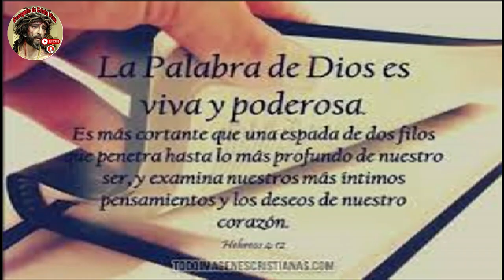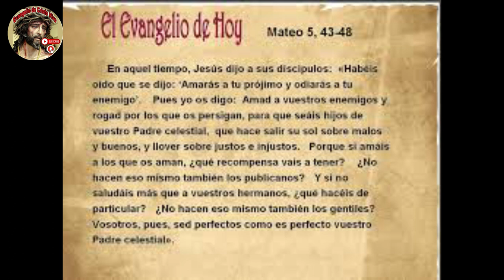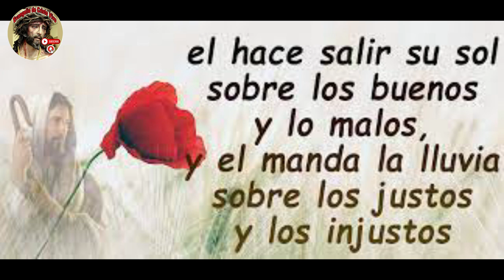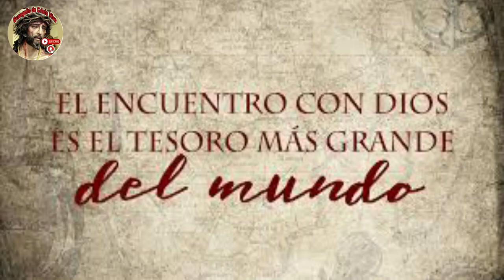Evangelio De hoy sábado 24 De febrero Del #2024 De La 1ª semana De Cuaresma.